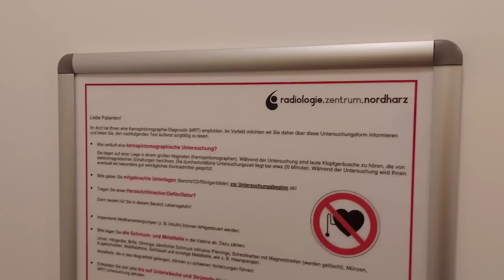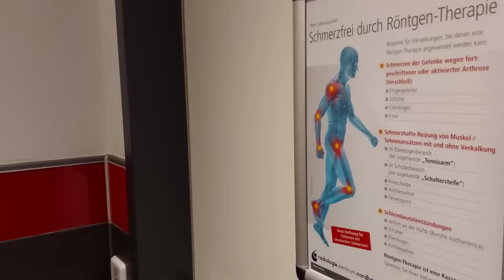ГЕРМАНИЯ🇩🇪.УКРАИНСКИЕ🇺🇦БЕЖЕНЦЫ.ПРОВЕРИЛИ ГОЛОВУ НА АДЕКВАТНОСТЬ😱😱😱